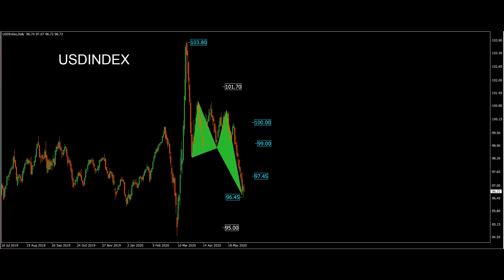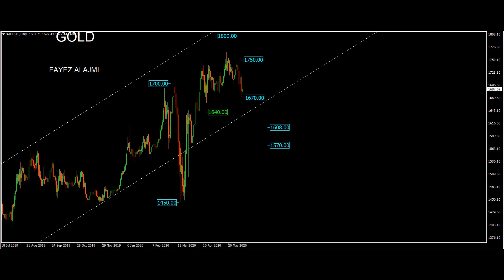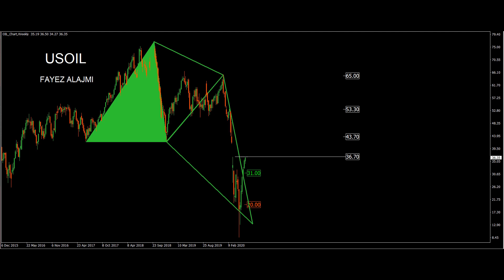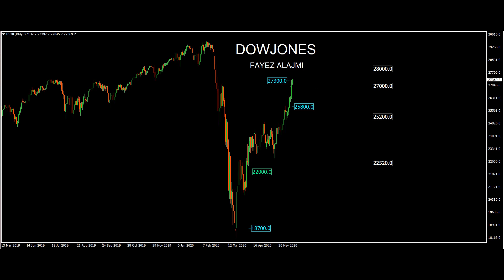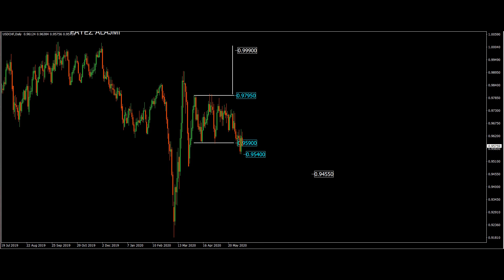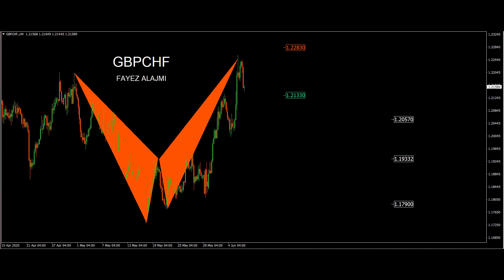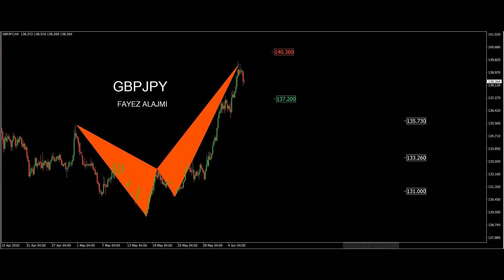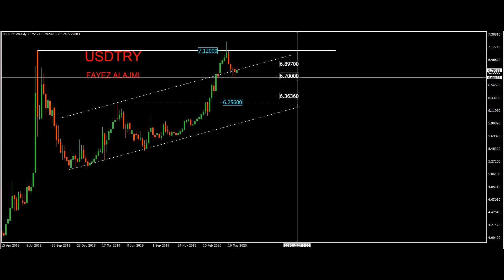جلسة التداول الأسبوعية 08-06-2020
"أوبك+" تمدد اتفاق تقليص الإنتاج لنهاية يوليو المقبل، وأسعار النفط تشهد مزيداً من الإيجابية للأسبوع الخامس على التوالي! تعرف على سيناريو النفط القادم مع كبير استراتيجيي أسواق المنطقة العربية فايز العجمي.